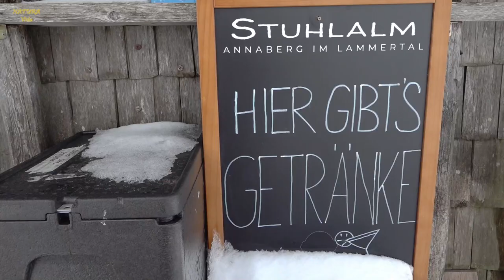Das 5-Stunden-Schneeabenteuer, mit Überraschung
Eigentlich will ich einen Trainingsgang zur Stuhlalm und zurück machen. 12 km Gesamtstrecke. Die Kamera habe ich nur mit, falls ich was Besonderes sehe. Schön im Rucksack verstaut verpasse ich die erste Chance komplett: eine Gämse oder doch Reh verschwindet im verschneiten Dickicht – ungefilmt. Jetzt trage ich die Kamera in meiner Fototasche griffbereit – fast. Denn bei der ersten, also eigentlich zweiten, Gelegenheit dauert es immer noch zu lange, die Kamera aus der verschlossenen Tasche heraus zu holen. Und so kann ich die Gämsen nur kurz filmen, bevor sie dann komplett weg sind. Fasziniert von der Schneelandschaft im späten Frühling (21. April 2024) filme ich noch dies und das. Kurz vor der Stuhlalm wate ich durch kniehohen Schnee. Nach einer kurzen Brotpause geht es dann wieder zurück ins Alpendorf. Und da bekomm ich eine zweite Chance: an derselben Stelle bin ich diesmal bereit. Intuitiv schaue ich nach oben rechts hinter mich. Und da steht eine Gämse auf einer Lichtung und beobachtet mich ruhig. Ich habe genug Zeit für das Filmen, und um die Begegnung so richtig zu genießen.

Die Stellplätze, die wir auf unseren Reisen genutzt haben, findest du

Gute Unterkünfte im Gebiet Dachstein West, Österreich kannst du hier finden

Allgemein Outdoor:
- Taschenmesser Victorinox Spartan
- Rucksack Deuter Aircontact Lite 40+10
- Wintergummistiefel Dunlop

Viel Spaß,

Wito & Annette

Mundharmonika, Bongos und Ududrum: Witold Lapinski